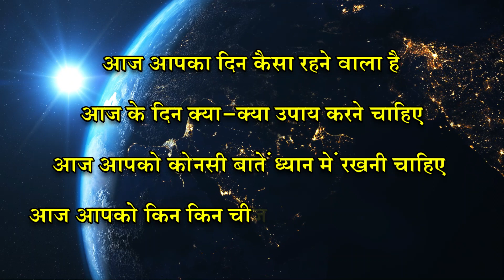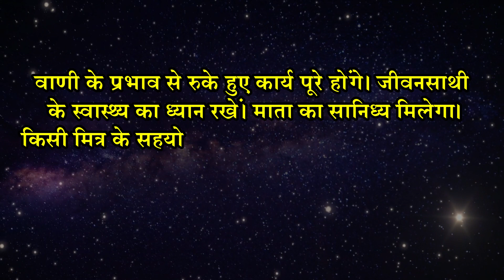कुम्भ राशि 8 मई | Kumbh Rashi 8 May 2022 | Aaj Ka Kumbh Rashifal | कुम्भ दैनिक राशिफल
यदि आप बाहर से खाना मंगवा कर खाना खाते है तो आज के दिन घर का बना खाना खाए या किसी और जगह से खाए। स्वास्थ्य को लेकर सजग रहे और तला-भुना खाने से बचें। व्यायाम करने की भी आदत डाले। व्यावसायिक सन्दर्भ में आप बड़ी सफलता प्राप्त करेंगे और एक उच्च सामाजिक स्थिति हासिल करेंगे।

आप एक नया उद्यम शुरू कर सकते हैं और एक बड़ी डील को अंतिम रूप दे सकते हैं। आप अपने सभी विरोधियों पर विजय  प्राप्त कर सकतें हैं। आपका नाम और प्रसिद्धि व्यापक होगी। आपका पारिवारिक-जीवन शांतिपूर्ण और खुशहाल रहेगा। परिवार में कुछ हर्षोल्लास समारोह हो सकते हैं।

वाणी के प्रभाव से रुके हुए कार्य पूरे होंगे। जीवनसाथी के स्वास्थ्‍य का ध्यान रखें। माता का सानिध्य मिलेगा। किसी मित्र के सहयोग से कारोबार बढ़ सकता है। मानसिक शान्ति रहेगी। कार्यों के प्रति उत्साह रहेगा। पारिवारिक जीवन सुखमय रहेगा। धन की प्राप्ति‍ हो सकती है।